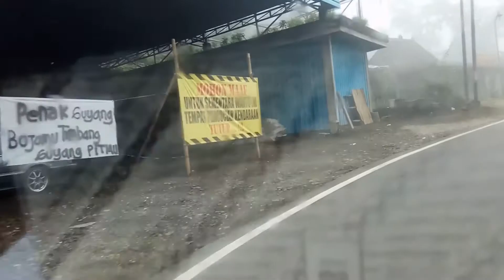KABUT TURUN DI SEKITARA TAWANG MANGU